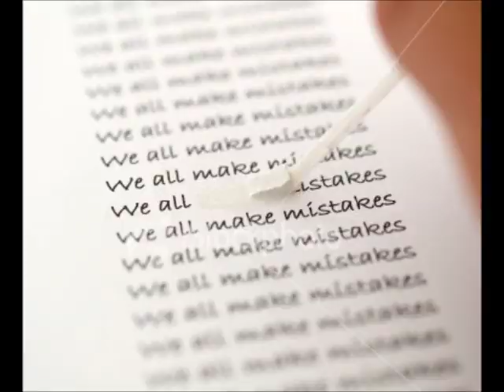Tajik music (Bukhara)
Ancient city of Bukhara